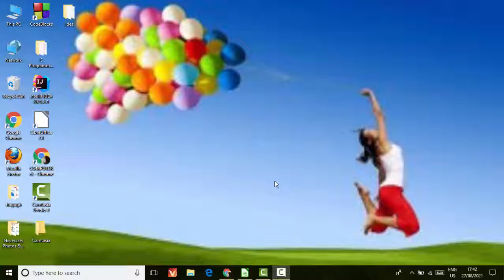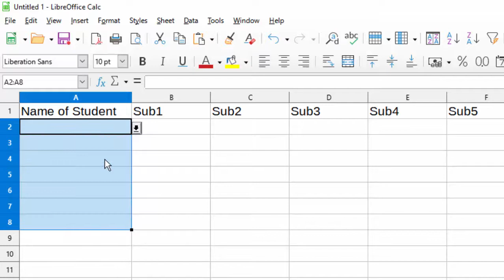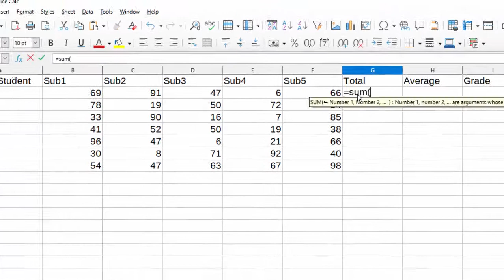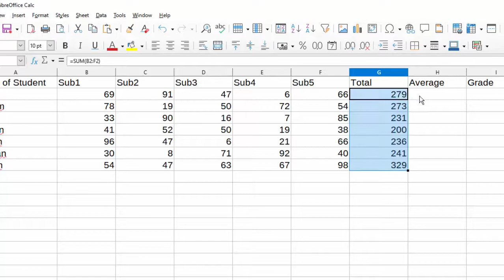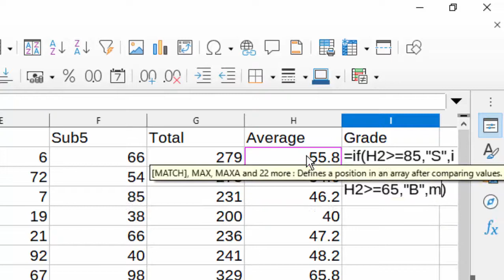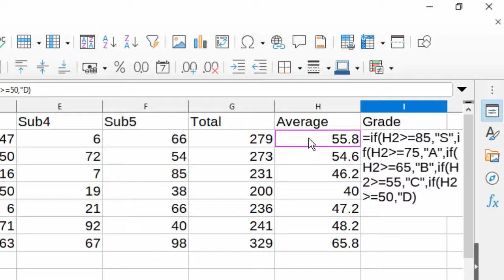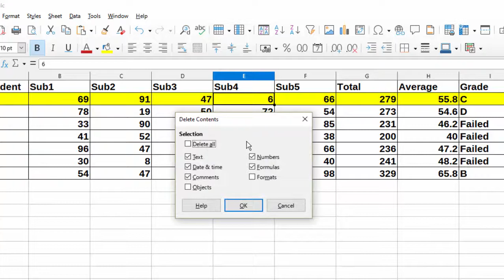Problems in Calculating Grade in Libre Calc@COMPUTEREXCELSOLUTION